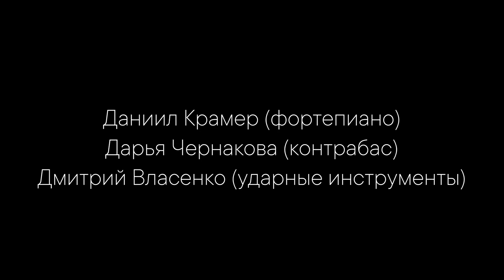Мастер-класс 3 - Фортепиано: Страйдовые структуры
В рамках образовательно-просветительского музыкального проекта «Искусство джазового исполнительства» джазовый пианист и музыкант Даниил Крамер провёл серию бесплатных лекций и мастер-классов и теперь представит их видеозаписи на своих каналах в RuTube и YouTube для всех желающих.

Народный артист России вместе с лауреатом Всероссийских и Международных конкурсов Дарьей Чернаковой (контрабас) и преподавателем Института современного искусства и Государственного музыкального училища-колледжа эстрадно-джазового искусства Дмитрием Власенко (ударные) в своих видеоуроках подарят зрителям настоящее путешествие в увлекательный мир джаза. Музыканты не только продемонстрируют своё виртуозное мастерство исполнения, но и расскажут зрителям неожиданные факты из истории джаза, о влиянии джазовой музыки на работу человеческого мозга и многом другом.
Артисты ставят перед собой очень важную и нужную цель – через джазовое музыкальное искусство приобщить широкий круг слушателей к глубокой, эстетически ценной музыке.

Проект реализован в рамках гранта Президента Российской Федерации для поддержки творческих проектов общенационального значения в области культуры и искусства.